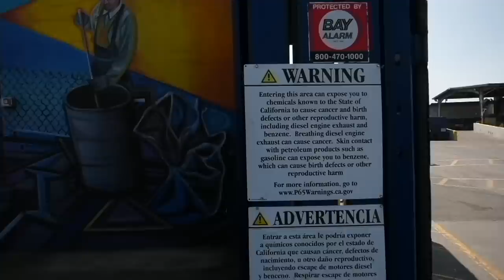Spicy Sugars Get Massively Owned For Attempting To Violate Our Rights